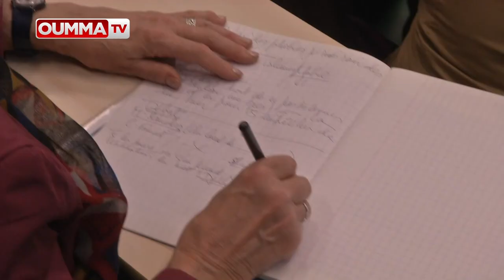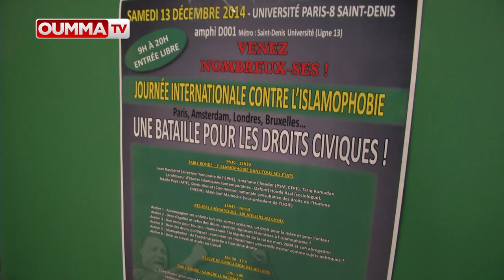Les musulmans de France seront-ils déportés demain?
Le reportage d'OummaTV sur la Journée internationale contre l'islamophobie  qui a eu lieu samedi 13 décembre à l'Université Paris VIII à  Saint-Denis.